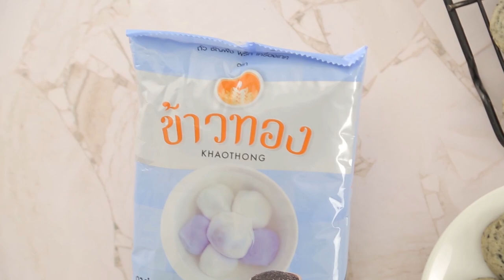คุกกี้งาดำ สูตรเด็ด ทำง่าย สไตล์ "อ.ยิ่งศักดิ์"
คุกกี้งาดำ
Black sesame cookies

ผลิตภัณฑ์ งาดำ ตราข้าวทอง

งาดำ ตราข้าวทอง 200 กรัม
 แยมใสกลิ่นกีวี่ แยมใสกลิ่นสับปะรดและแยมใสกลิ่นสตรอว์เบอร์รี สำหรับหยอดหน้า

1.เทงาดำ ตราข้าวทองลงในภาชนะ นำขึ้นตั้งไฟอ่อน  คั่วจนกระทั่งสุกดี ปิดไฟ
2.แบ่งงาดำ ตราข้าวทองคั่วสุกออกเป็น 2 ส่วนเท่าๆ กัน นำส่วนที่ 1 เทลงในเครื่องปั่น ปั่นจนกระทั่งละเอียด เตรียมไว้
3.ใส่แป้งสาลีอเนกประสงค์ ผงฟู เกลือป่นเสริมไอโอดีน งาดำ ตราข้าวทองคั่วสุกและงาดำ ตราข้าวทองปั่นละเอียด คนให้เข้ากัน พักไว้
4. ใส่เนยสดชนิดเค็ม เนยขาวและน้ำตาลไอซิงลงในภาชนะ ใช้หัวตีรูปใบไม้ ตีด้วยความเร็วปานกลาง 7 นาที เติมไข่ไก่ กลิ่นวานิลลาชนิดน้ำและส่วนผสมแป้งที่พักไว้ ตีพอเข้ากัน ปิดเครื่อง
5.บีบส่วนผสมลงบนถาดที่เตรียมไว้ กดตรงกลางให้เป็นรู หยอดตรงกลางด้วยแยมใสที่เตรียมไว้ นำเข้าเตาอบ ที่อุณหภูมิ 375 องศาฟาเรนไฮต์  นานประมาณ 12-15 นาที หรือจนกระทั่งสุกดี
 6. นำออกจากเตา จัดคุกกี้งาดำใส่ภาชนะ พร้อมเสิร์ฟ

▲Line @yingsakfood